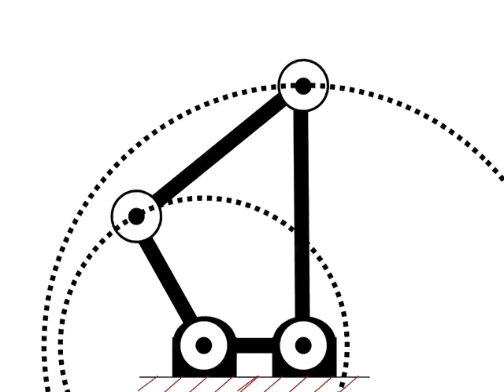Double Crank Mechanism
이중 크랭크 기구
(기구학 강의용)